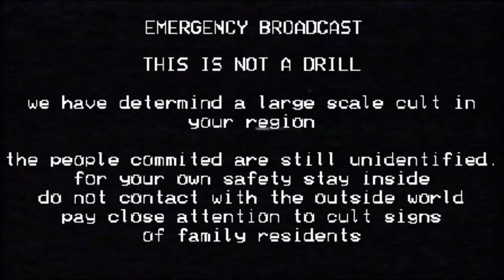Natural Morons - Poison Us [Official Music Video]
Music can be found in all stores by Natural Morons